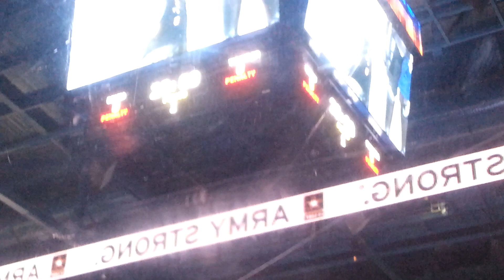Ontario Reign do it right. What an honor 🫡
A special thank you to the Ontario Reign for having me on the ice and recognizing my accomplishments.  It meant a lot to my family and I.  You all made me very proud to be a fellow hockey player and American! 🫡